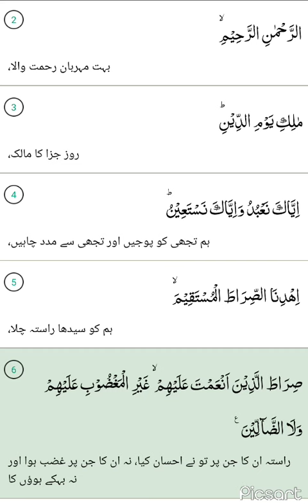Surah Fatiha translate in Urdu